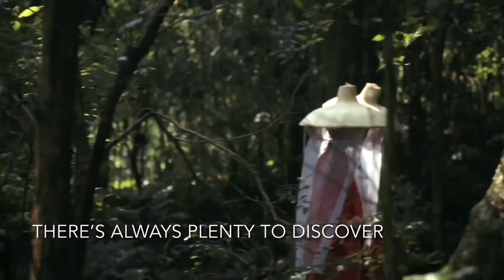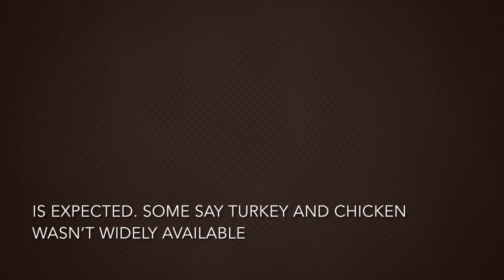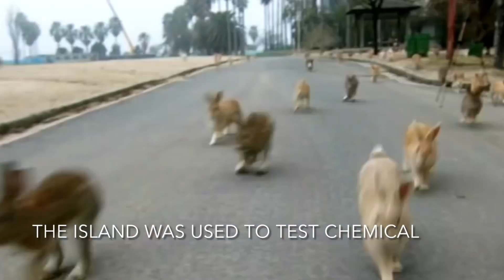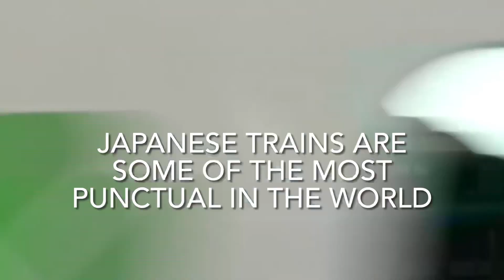10 Fun Facts About Japan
interesting fact about japan

i will try my best to entertain all of you

i hope this vid can be useful for all